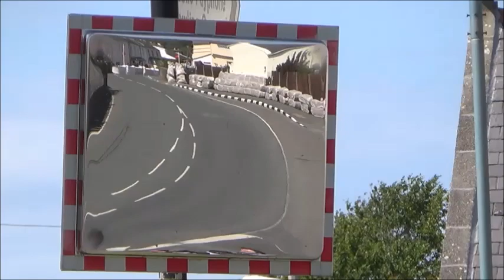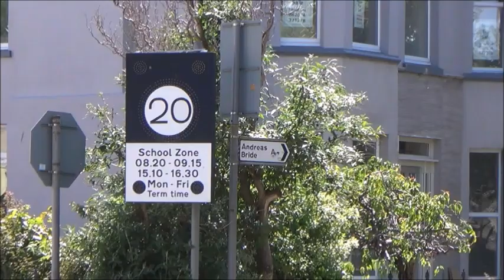Isle of Man TT and Onchan Raceway 2015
A few clips from this year's TT and two meeting at Onchan Raceway in the same week